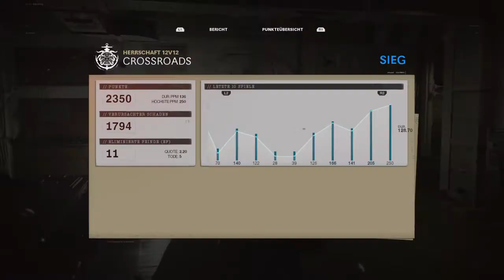Best Play on COD Black Ops Cold War - Alpha